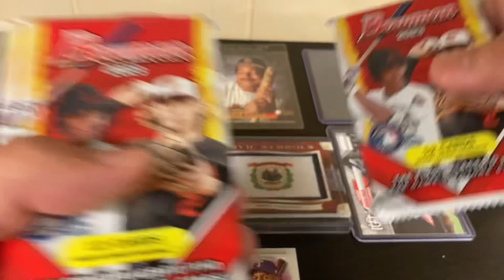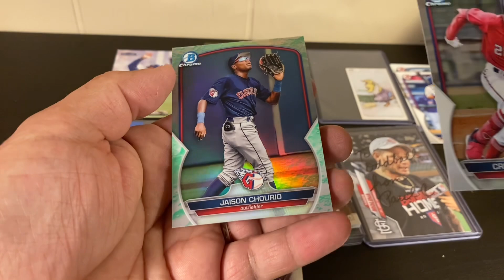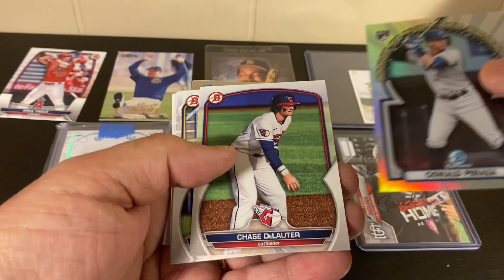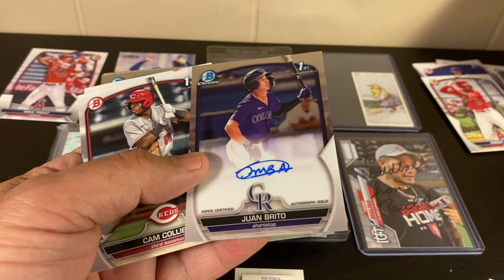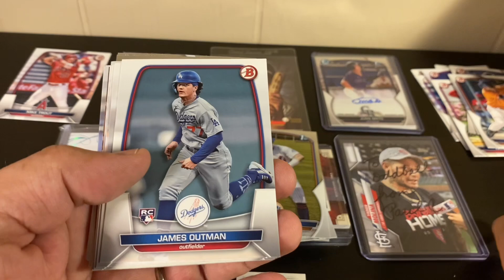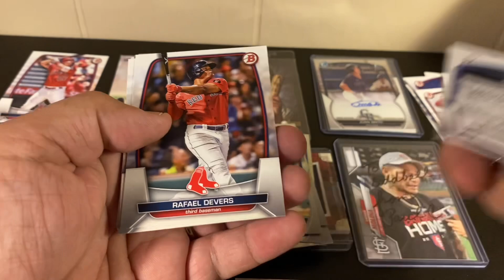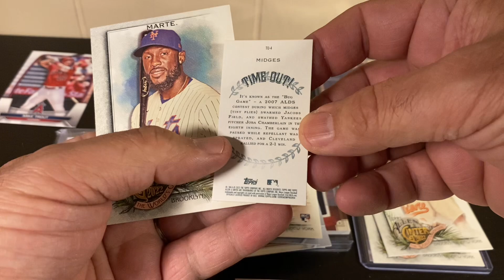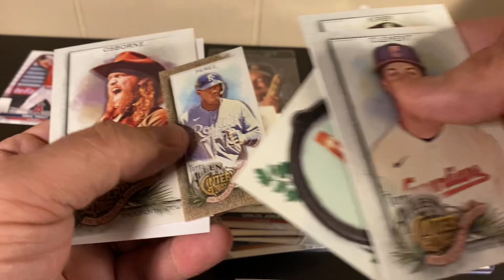Opening: ‘23 Topps Bowman Baseball! Sunday/ Mother’s Day Q&A with Baseball WAR ( Not GWAR)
2023 Topps BowmanBaseball Blaster

Intro @spaceman8671

Shoutouts @louiss1340 @hedgehogs @GoreMadeBreaks @chaddyp1203 @oldnewrips @swingawaysportscards5737